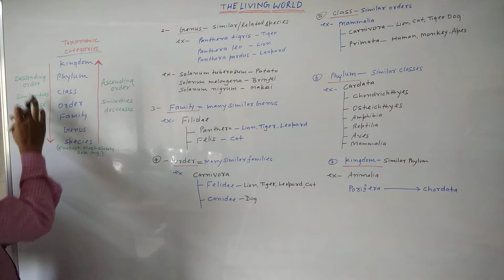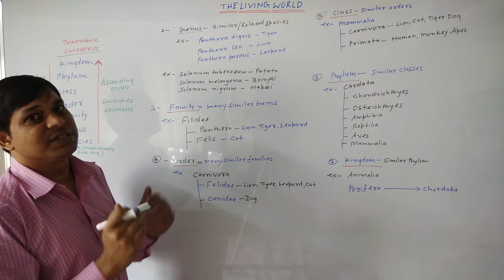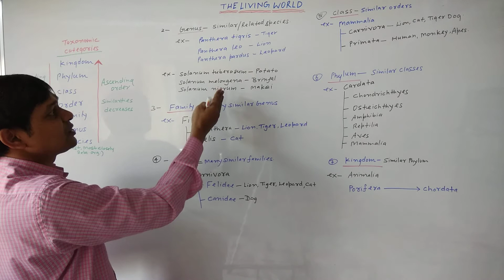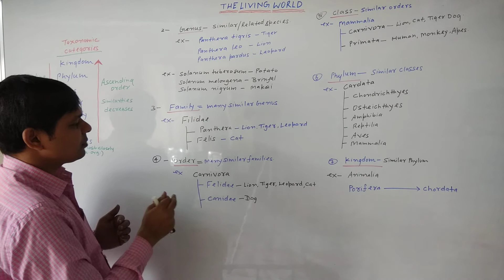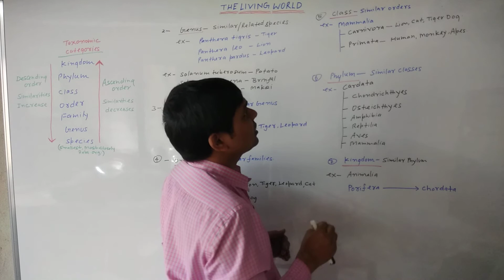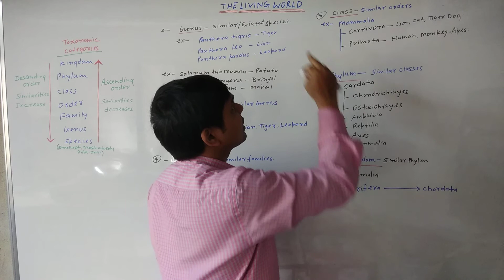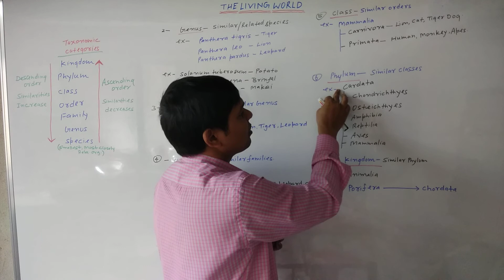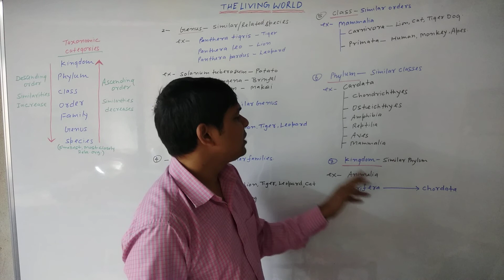Taxonomic Categories species,Genus family order class phylum NEET 11th NCERT ch: The Living World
Taxonomic Categories species,Genus, family, order, class, phylum or division, Kingdom